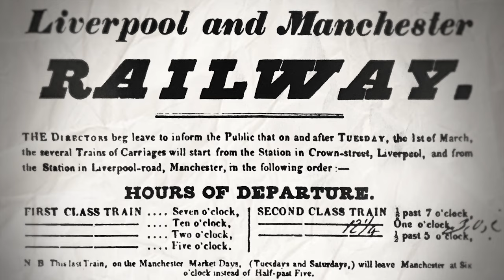World’s first inter-city railway (Liverpool and Manchester) 🇬🇧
With inter-city services commencing in 1830, the Liverpool and Manchester Railway would become the first of its kind, connecting the cities with both passenger and freight traffic.

Filmed in Liverpool and Manchester 🇬🇧 United Kingdom.

DocoMonde is documenting the world through the themes of Planning, Architecture and Design. or connect via Instagram

00:00 Introduction
00:18 History of the region
00:53 Forming a system
02:07 Original Liverpool terminus
02:34 The Rainhill trials
03:09 The first journey
04:58 Original Manchester terminus
05:20 Overview of the system
06:07 The first inter-city system?
06:38 Later development
08:23 The system today
08:39 Conclusion
08:56 Credits

Thumbnail
- Adapted from:
Viaduct across Sankey Valley (1831)
Thomas Talbot Bury, Henry Pyall (Engraver).
via ‘Coloured Views on Liverpool and Manchester Railway’ (1833)
R Ackerman.
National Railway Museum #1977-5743